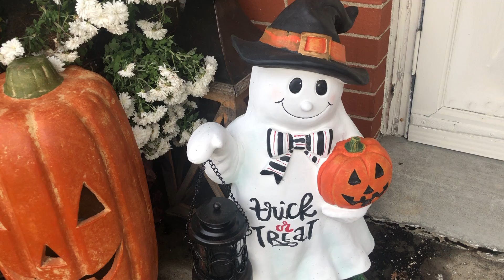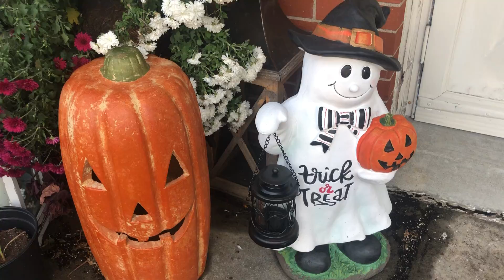Is That Casper The Ghost 👻? Lol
Is that a friendly or mean ghost 👻? I couldn’t find a good one in the dumpster so I bought one and they are marked down so a pretty good deal !!! Mine doesn’t have the broken ghost all the way around the 👻 ghost. Sometimes I would rather just pay for something I want instead of waiting on finding it in the dumpster!!! Because I can get it at clearance instead of being broken into little pieces just like humidity dumipity cannot be fixed !!!